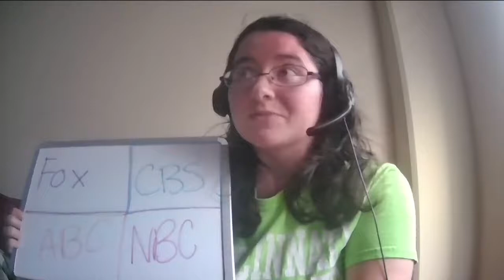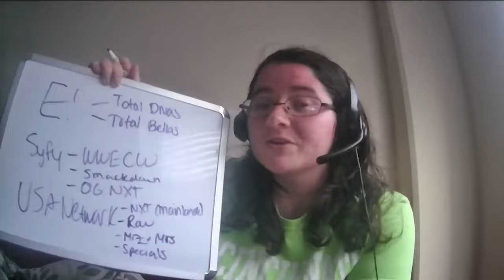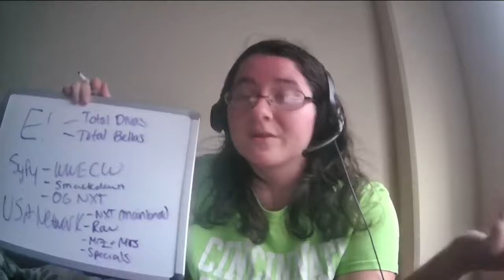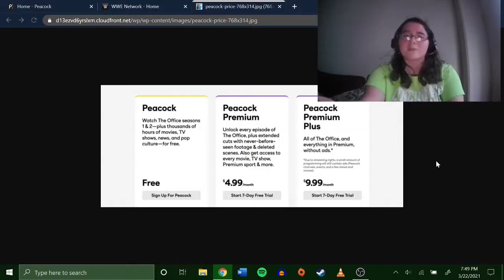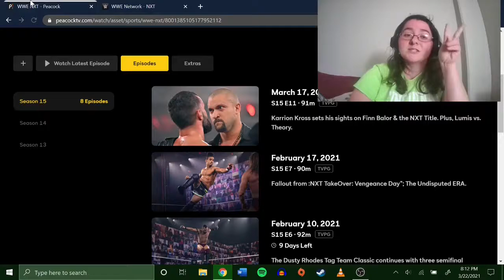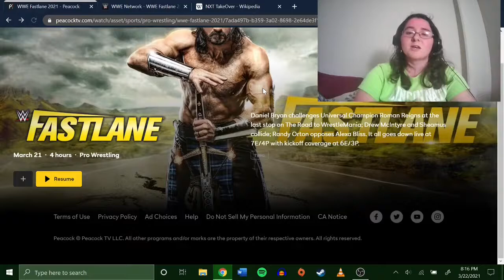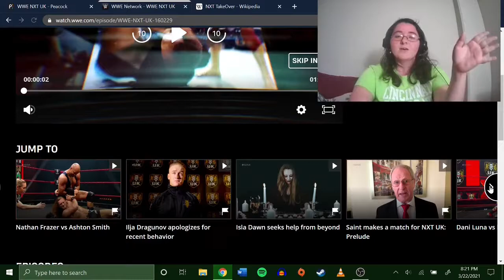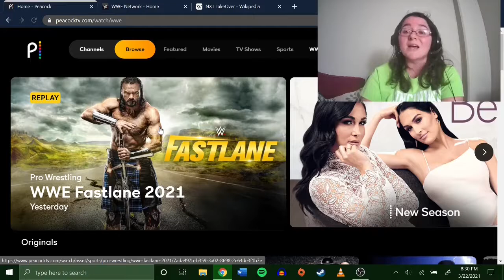Untangling the Peacock and WWE Network Web | Deep Dives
What do The Office (U.S. edition), Harry Potter, and WWE have in common? Well, they're all distributed on Peacock. But what is Peacock you may ask? What's this whole WWE and Peacock situation all about? How did we get to this point? What's the user experience like now? Well, let's dive into this.

It was only a matter of time before we unpacked all of this Peacock/WWE Network stuff. This was recorded before the content was starting to get edited. That’s a whole second video we could do once we start finding more edits over time. Timestamps are below and in the chapters. Sources are at the bottom of the description here.
Timestamps:
0:00 - Intro
2:31 - The (Possible) Logic Behind the Peacock Move
11:33 - Price Differences/Plans
13:03 - Major Differences in User Experience
23:27 - Outro
Game with me!
Origin: ThatVarietyNerd
Steam: cl2657
Sources/Notes:
On a side note, I know there are companies behind the big U.S. four networks really, but I wanted to explain it in a way where it would be understandable and easy to follow and to make the connections and whatnot. As per usual, sources are cited down below and I hope everyone stays safe and enjoys the video!